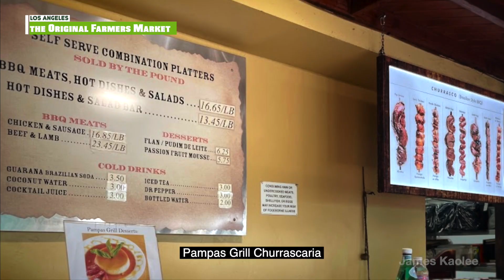Los Angeles · The Original Farmers Market · Pampas Grill Churrascaria · The Grove LA 오리지널 파머스 마켓